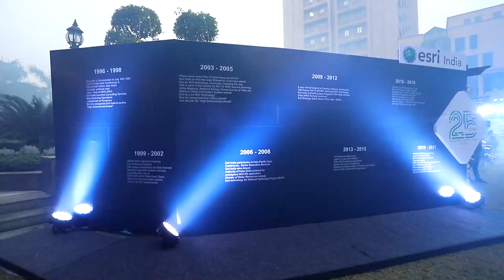25 years Anniversary celebrations of ESRI India. Curated and produced by Rock Castle Experiences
It was an honour to for Rockstars to curate the silver jubilee celebration for the World wide leader in GIS, ESRI India. It takes so much to get this day in your life and ESRI and its fabulous team deserved the same. Thanks ESRI India once again to give us this opportunity.